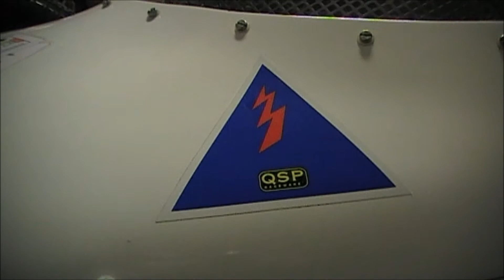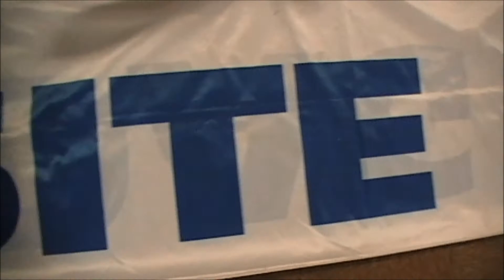Kever Winter Festijn - Vormula Vee @ Rosmalen 2013 - must see!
Beautifully handbuilt piece of aircooled VW racing history!